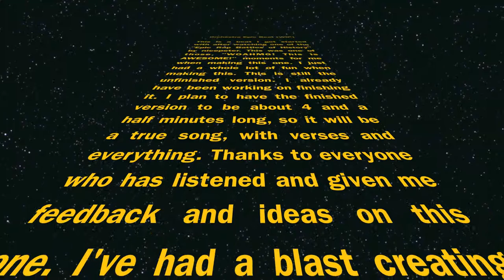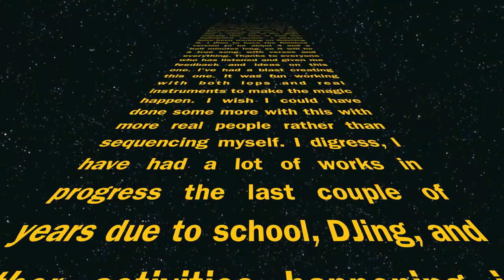Orchestra Epic Beat start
This is a beat I got started with after watching one of the "Epic Rap Battles of History" by nicepeter. This was one of those, "WOAHMG! This is AWESOME!" moments for me when making this one. I just had a whole lot of fun when making this. This is still the unfinished version. I already have been working on finishing it. I plan to have the finished version to be about 4 and a half minutes long, so it will be a true song, with verses and everything. Thanks to everyone who has listened and given me feedback and ideas on this one. I've had a blast creating this one. It was fun working with both lops and real instruments to make the magic happen. I wish I could have done some more with this with more real people rather than sequencing myself. I digress, I have had a lot of works in progress the last couple of years due to school, DJing, and other activities happening in my life. I really appreciate everyone who has shared videos with me in the past so I can comment on them. Please tell me your thoughts to this one in the comment field. Happy listening.

-LB